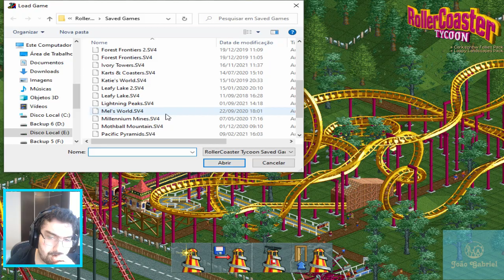Roller Coaster Tycoon - Cenário: Whispering Cliffs Episódio 6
Esse é o vídeo trezentos e treze da série do jogo Roller Coaster Tycoon. O objetivo é completar todos os cenários do jogo. Agora vamos seguir em mais um cenário, no primeiro cenário da primeira expansão do jogo, Corkscrew Folies, o Whispering Cliffs

Créditos a loja aonde fazem as encomenda das camisas do canal:
Loja Print fotos( Mosaico_Quadros)

Código de apoiador na Loja da Epic Games para comprar algum jogo: JOAOGABRIELMATOS

Se for comprar algum produto na loja da Amazon como por exemplo um notebook para rodar o Planet Coaster, não esqueça de entrar pelo meu link para me dar uma força

Se for comprar algum produto na loja da Amazon como o Planet Coaster Console Edition para Playstation 5 não esqueça de entrar pelo meu link para me dar uma força

Se for comprar algum produto na loja da Amazon como o Xbox Series S para jogar algum jogo na plataforma como por exemplo o Planet Coaster Console Edtiion, não esqueça de entrar pelo meu link para me dar uma força

Minha Steam: João Gabriel Matos
Minha ID PSN: m12jgcm1_biel
Origin: joaogabrielmatos

Músicas usadas:
00:00 - Cold Funk - Kevin MacLeod
02:28, 14:23 - Panda - Itro